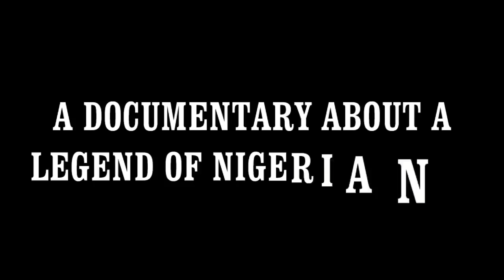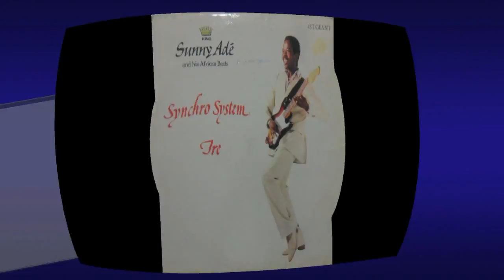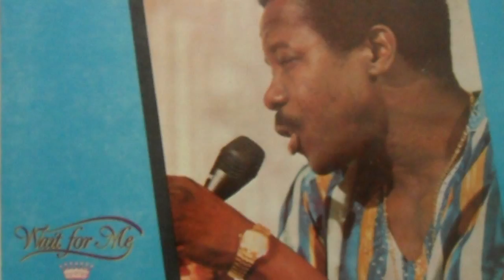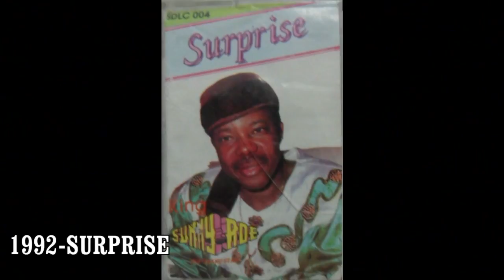KING SUNNY ADE DOCUMENTARY (Interviews, on stage, videoclips, albums,...) T.TAIWO PRODUCTION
"THIS DOCUMENTARY IS DEDICATED TO KING SUNNY ADE AND HIS AFRICAN BEATS. THANK YOU VERY MUCH FOR YOUR CONTRIBUTION IN NIGERIA MUSIC INDUSTRY, E SE OOO" -T.TAIWO PRODUCTION

COMPILED&MIXED BY T.TAIWO PRODUCTION